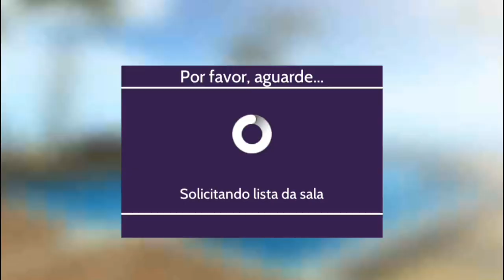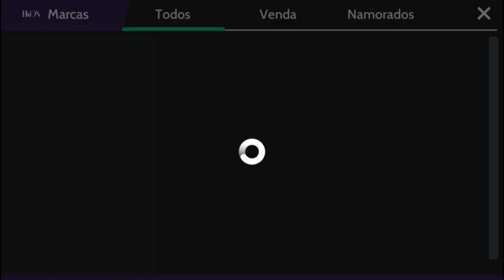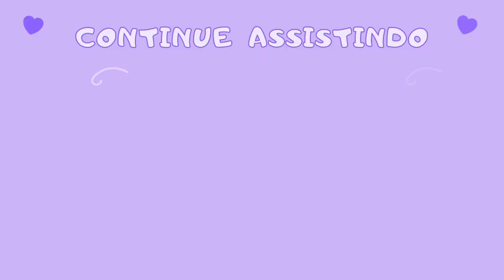ENTREI NA LOJA O BOTICÁRIO - Tá muito linda - Avakin Life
🌟 Sobre o vídeo:
Entrei na loja O Boticário, no Avakin Life tá muito linda!

Insígnia 4:25

Oih! Bem-vindos
ao canal Jakeline Play
Me chamo Jakeline mais pode
me chamar de Jake (Jaque)
Aqui você vai assistir vídeos
sobre o jogo Avakin Life
Vou te mostrar tudo sobre o jogo com o meu jeito de jogar.
• Informações
• Novidades
• Você também assistirá vídeos de decoração das casas
• Criação de avakins
• Looks e muito mais.

E ative as notificações 🔔
Canal: Jakeline PLAY 💜

🌟Avakin Life Seu Mundo,Suas Escolhas
Faça download do jogo e se divirta com seus amigos
Disponível para celulares Android e iOS